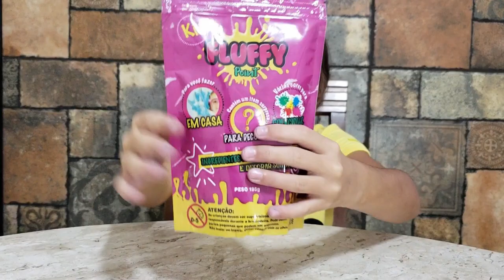TESTANDO O KIT DE SLIME FLUFFY POINT | Grazi Victoria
No vídeo de hoje eu vou testar o kit de Slime da Fluffy Point!
Amei esse kit recheado de coisas boas pra deixar a sua slime uma belezura! rs.

Um bjo e até o próximo vídeo!

musical.ly: @grazi.victoria